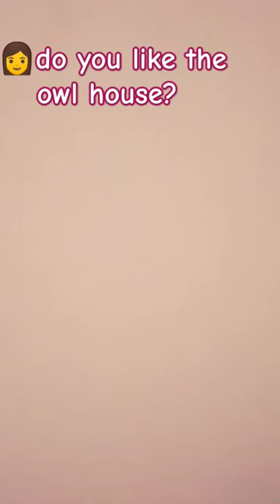19 October 2023